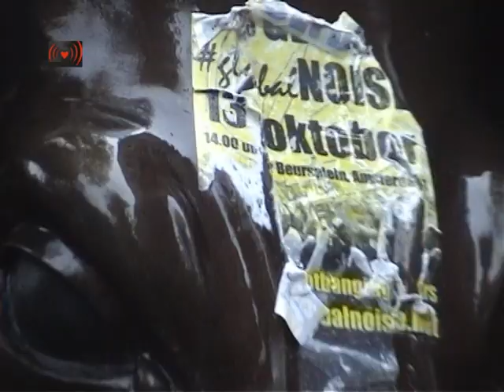Globalnoise Amsterdam.Englisch version.part 5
Geslaagde GlobalNOISE Actiedag
Op de wereldwijde globalnoise actiedag hield Occupy Amsterdam zaterdagmiddag op het Beursplein een lawaai demonstratie.

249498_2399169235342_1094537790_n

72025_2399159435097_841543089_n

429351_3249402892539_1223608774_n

De cacerolazo van potten, pannen, lepels, slaghout en ander geïmproviseerd drummateriaal zorgde voor een kakofonie aan geluid als aanklacht tegen het mondiale financiële zwendel en voor een rechtvaardigere verdeling van de rijkdom in de wereld.

Allerlei groepen in meer dan 300 steden namen met deel aan deze vreedzame protest actie en sloegen op potten en pannen, maakten muziek, zongen en schreeuwden om hun zorgen te uiten.

Deze dag was om te laten horen dat er een wereldwijde beweging van strijdbare mensen bestaat die tegen de financiële zwendel opstaat. Het luidruchtige karakter van de manifestatie maakte duidelijk dat het de hoogste tijd is dat overheden hun dovemansoren openen en eindelijk daadwerkelijk opkomen voor de miljarden mensen, die opgeofferd worden aan die kleine groep die zichzelf onmetelijk verrijkt.

De wereldwijde actiedag op 13 oktober markeerde eveneens de eerste verjaardag van Occupy Amsterdam. De manifestatie op het Beursplein was dan ook meer dan een luidruchtig protest. Het was eveneens een dag om ideeën en acties voor de toekomst te delen en de lokale, nationale en internationale netwerken te versterken.